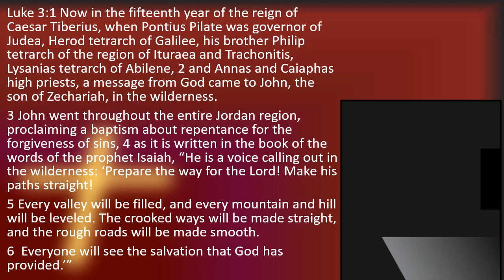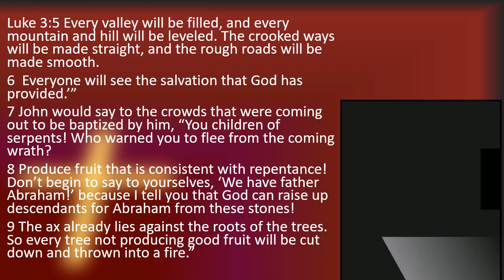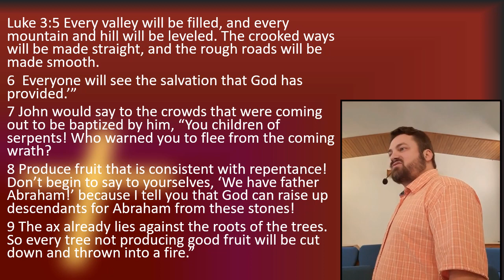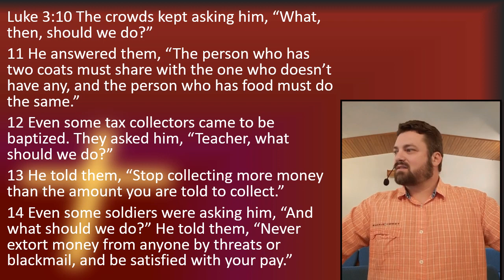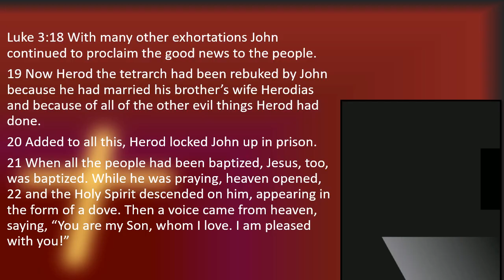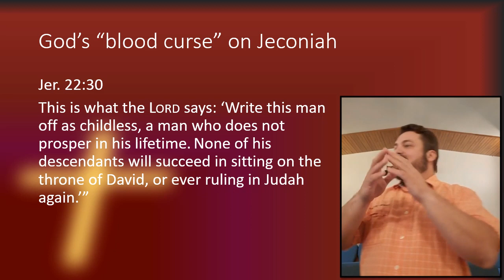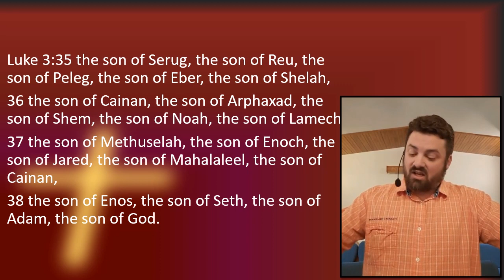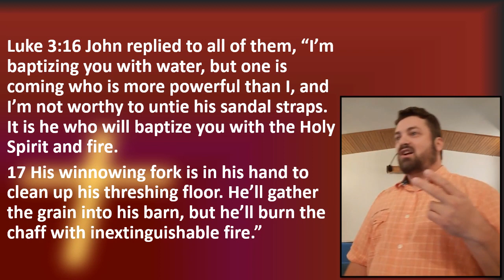#4 Luke 3 verse by verse John the Baptist; The beginning of Jesus' ministry, baptism, and genealogy